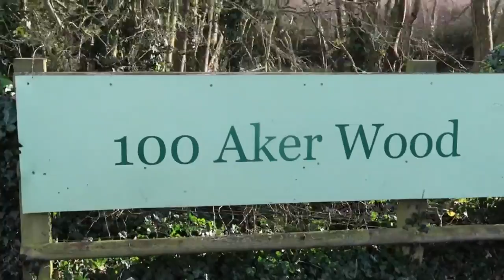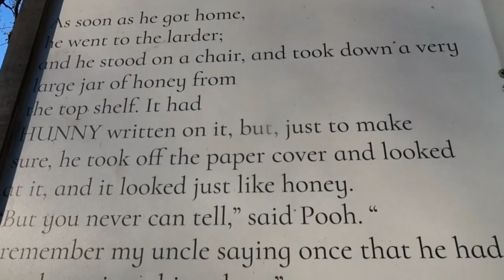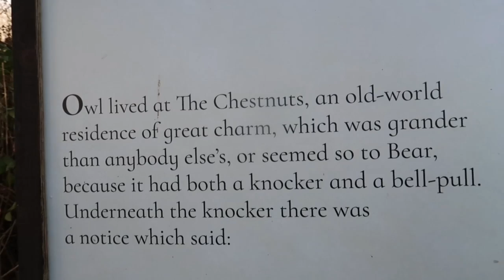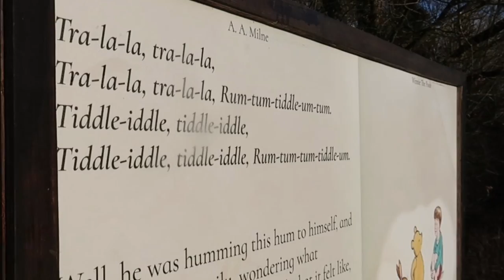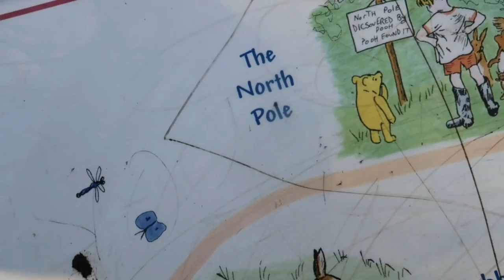2021 Winnie the Pooh - 100 Acre Wood - Aldenham Country Park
Join us on a very wet day as we venture through the 100 Acre Wood at Aldenham Country Park in Elstree Borehamwood UK.
We will take you with is on a story inspired tour of the inhabitants we find on our journey.
This is a Free and amazing day out with only the cost of parking at £4.50 .
We hope you enjoy and please if you enjoy please leave a like .